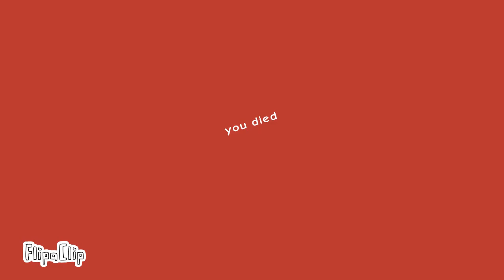seek when he sees a player (my first smooth animation yay)